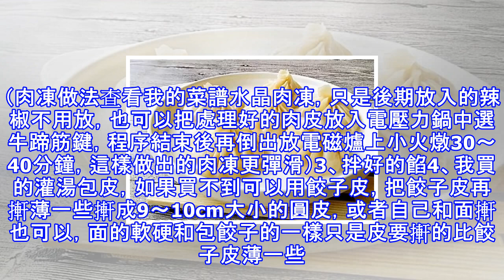灌湯包的做法，按這個配方做全家都搶著吃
做美食為家人，凡是家人愛吃的我都做的不賴，我的拍照技術不咋的，所以我不怕做就怕拍照，照片我拍不出美美的效果，但你們按我的配方做保你吃精光。主料 五花肉400g 蔥姜 適量 老抽10g 生抽 15g～20g 蚝油10g 鹽 適量 雞精少許 十三香 2g 雞蛋1個 肉凍 600g 灌湯包皮或者餃子皮看自己家人數，上面的量夠六個人吃 芝麻油 15g灌湯包的做法步驟1、肉剁碎，要剁的比包餃子還要碎一些，磕入一個生雞蛋，放入鹽、芝麻油、生抽、老抽、蚝油、十三香、雞精粉、順時針攪拌上勁直至肉把雞蛋和調料的水份吸收完。然後蔥姜剁碎和肉拌勻。2、肉凍剁碎和剛拌好的肉餡拌勻。（肉凍做法查看我的菜譜水晶肉凍，只是...